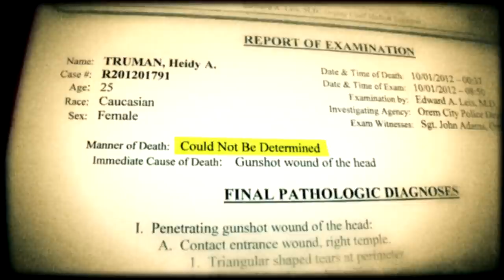Dateline Episode Trailer: As Night Fell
A young woman is shot in her home just outside Salt Lake City, Utah. Was it an accident? Or something far more sinister? Josh Mankiewicz reports.